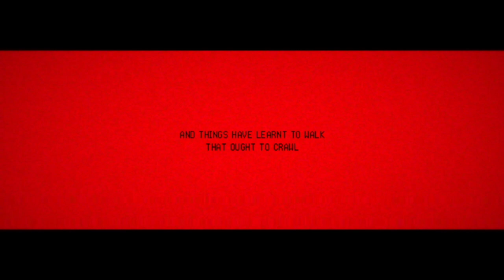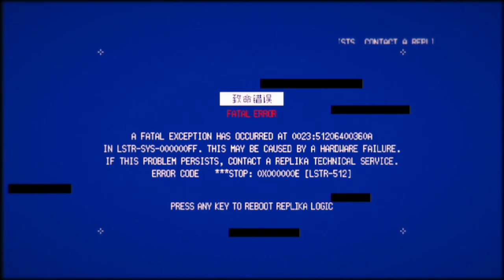Signalis Opening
This game rules